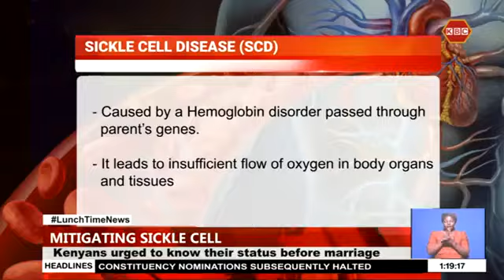Kenyans advised to test and know their sickle cell status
Kenyans have been advised to test and know their sickle cell status as a way of curbing the spread of the disease. A Moi University don says mitigation measures can be embarked on among couples at risk before they start getting children, Trevor Ng'endo reports.